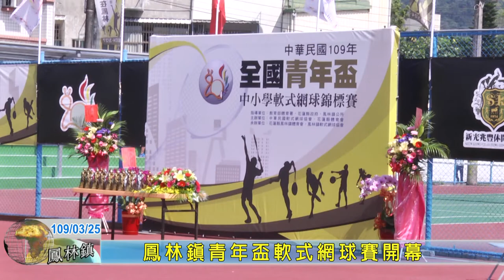20200325 14 鳳林鎮青年盃軟式網球賽開幕